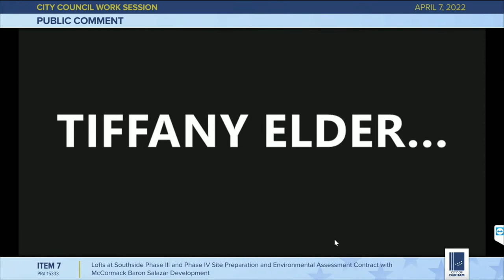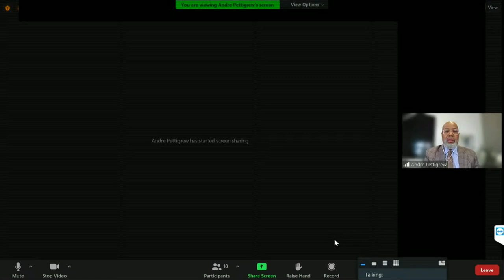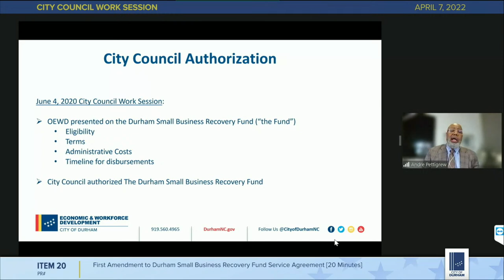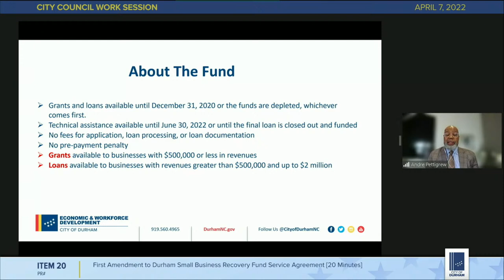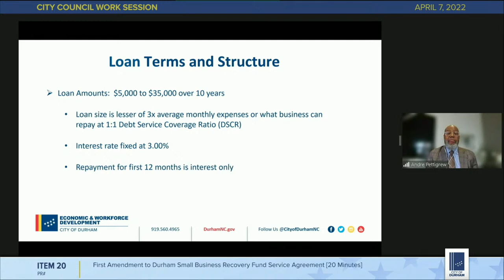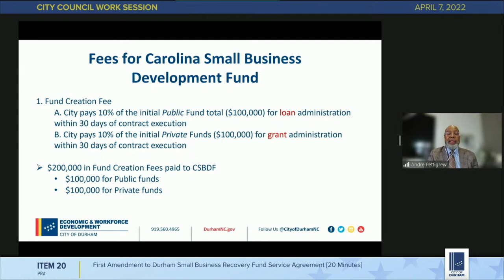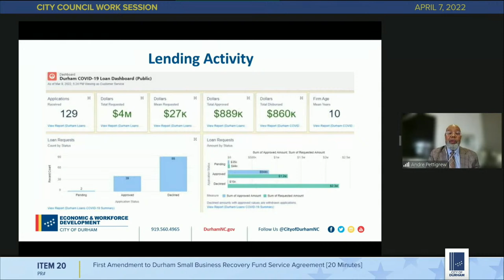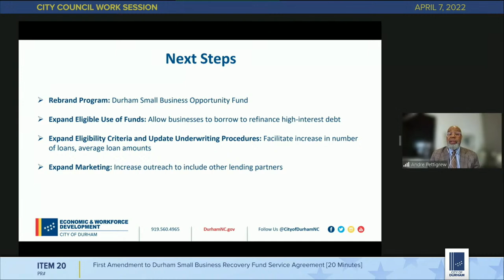Durham City Council Work Session April 7, 2022 (Livestream)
0:00 Stream starts
1:21 Open
1:54 Call to Order
2:24 Roll Call
3:35 Announcements by Council
5:37 Priority Items by the City Manager, City Attorney and City Clerk
11:39 11. Resolution Supporting the Submittal of a Merger/Regionalization Feasibility Study Grant Application for the Western Intake Partnership Projects (suspended the rules to vote; unanimously approved)
12:52 Administrative Consent Items
Pulled Items (items to be discussed)
21:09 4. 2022 Short Session Legislative Agenda
32:24 7. Lofts at Southside Phase III and Phase IV Site Preparation and Environmental Assessment Contract with McCormack Baron Salazar Development
39:23 8. Lofts at Southside Phase III Development Loan Commitment
39:23 9. Lofts at Southside Phase IV Development Loan Commitment
Presentation
53:15 20. First Amendment to Durham Small Business Recovery Fund Service Agreement
1:32:15 Settling the Agenda
1:33:08 2. To Select Applicants for the At-Large Council Vacancy and Forward to the Interview Stage (Finalists to be selected at the April 21, 2022 work session)
1:35:30 Other Matters (Congratulations to new Supreme Court Justice)
1:35:55 Adjournment

Watch Durham City Council Work Session on April 7, 2022 at 1 p.m. on Spectrum channel 8, Frontier channel 70 and AT&T U-verse channel 99 in Durham, North Carolina. It will also be available on Roku, Apple TV and Fire TV via the free Boxcast app. You can also find it streamed on YouTube